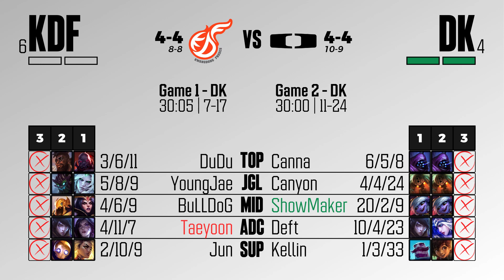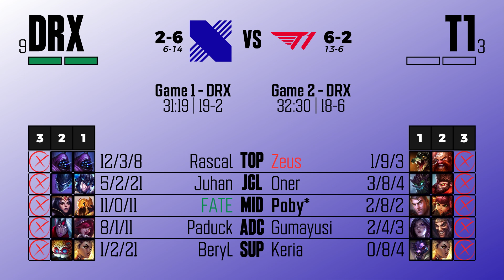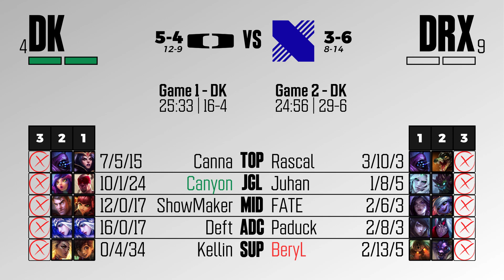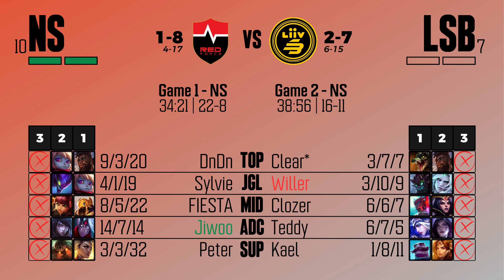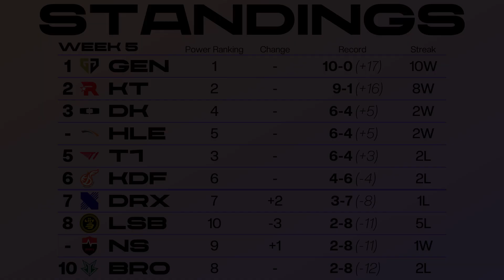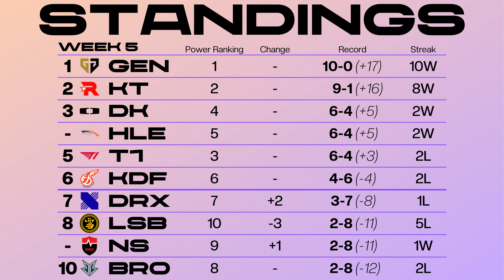The Best And Worst Of LCK Summer Week 5: Power Rankings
TIMESTAMPS BELOW:

Intro: 0:00
Kwangdong Freecs vs Dplus KIA: 1:15
DRX vs T1: 6:47
NS RedForce vs Hanwha Life Esports: 12:34
Liiv SANDBOX vs Gen.G: 17:20
OK BRION vs KT Rolster: 22:44
Dplus KIA vs DRX: 27:38
T1 vs Gen.G: 31:59
NS RedForce vs Liiv SANDBOX: 37:29
KT Rolster vs OK BRION: 43:15
Kwangdong Freecs vs Hanwha Life Esports: 48:41
Power Rankings: 55:03